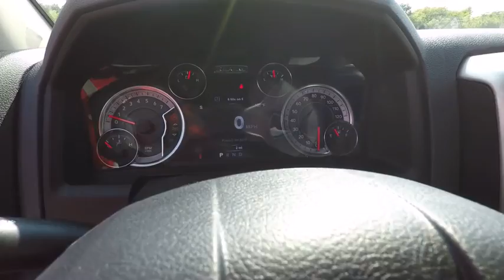2017 Ram 1500 St. Charles IL D4345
2017 Ram 1500

1611 E. Main St.